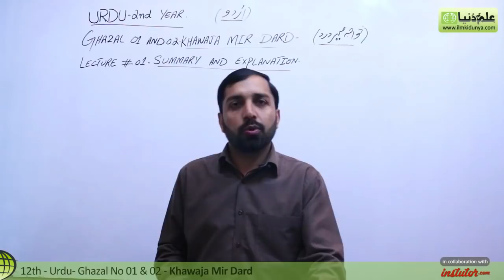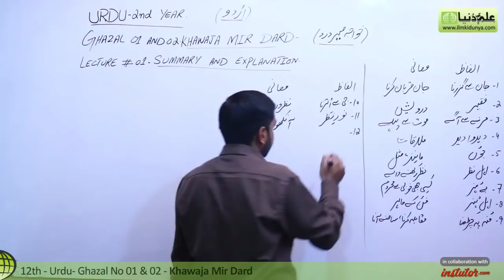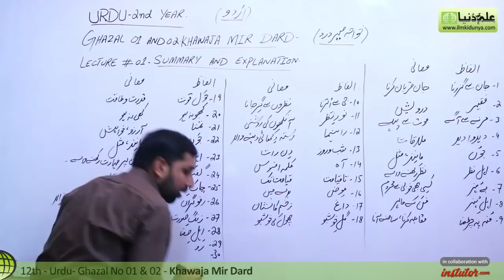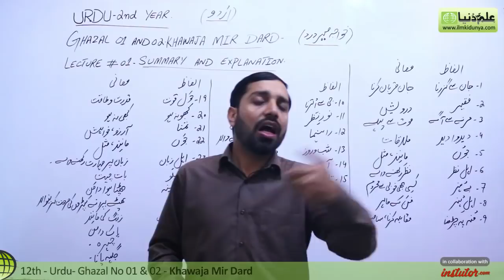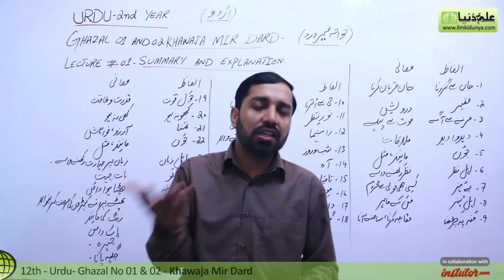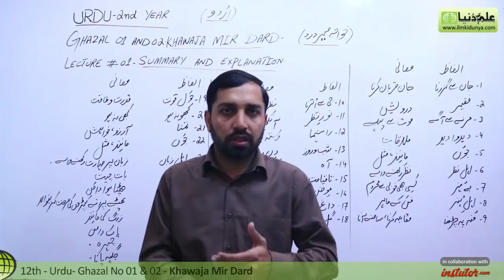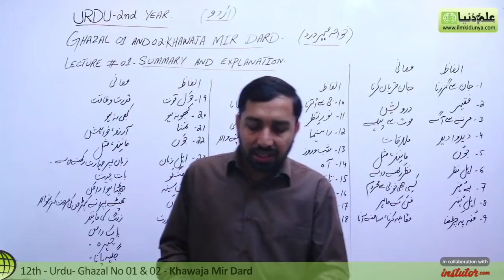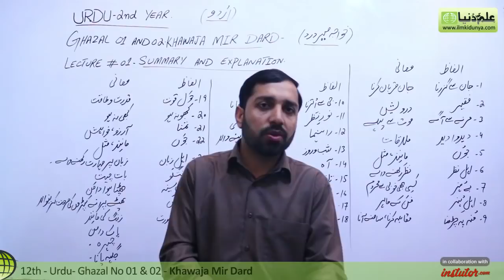2nd Year Urdu, Ghazal 1 & 2, lec 1,Khawaja Mir Dard - Summary & Explanation - 12th class Urdu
In this online lecture, Sir Javed Iqbal explains 12th Class Urdu Ghazal 1 & 2 Khawaja Mir Dard.The topic being discussed is Topic Summary & Explanation.

punjab text book board/Sindh text book board/KPK text book board I.Com/FSC/ICS/FA Part 2 book 2 lecture is conducted in Urdu/hindi/English. This lecture for Commerce Students 12th class for Urdu Ghazal 1 & 2 is created for all students who want to prepare this topic in detail.

If you have any questions about this lecture on Urdu 2nd Year ch 1 & 2, you can go to